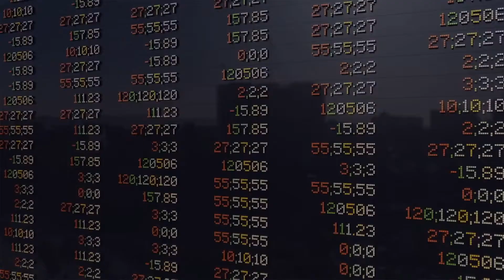Potential Artificial Intelligence Holds For Banking & Financial Firms | AI in Banking Transactions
to Read in Detail

In this video, watch how AI impacting banking & finance industry services. And, how this technology playing a great role in adding relevance to your banking operations.

Advanced AI-enabled BankingMobileAppDevelopment are redefining the entire banking and financial industry with its features like smart decision-making software with AI capabilities, predictive analysis, NLP response system, cognitive messaging, and AI chatbots.

The entire banking industry all around the globe already taking the benefit of cost-effective custom banking & finance software development services as a means to achieve better results in all the spheres of banking.

A large number of FinanceAndMobileBankingAppDevelopmentSolutions are there in the market and top banking firms have already recognized the potential of artificial intelligence in banking.

Using AI in banking and finance, banking firms are now able to cater to customers requests within time. No doubt, finance & mobile banking app development services and AI-enabled banking apps have brought in a digital revolution in the industry and are rapidly becoming an important part of our lives.

In today’s world, one must be aware of the impact of AI in banking and the list of finance & mobile app development companies to hire. In 2019, AI’s biggest strengths will be chatbots, virtual assistants, new & improved data privacy standards, AI-supported trading, and NLP based response system.

So, before you think of the development of an app for BankingAndFinanceIndustryServices, watch the video to know more about the benefits of building AI enabled apps for banking & financial services.

Or, you wish to read instead of watch? Here is the link of the blog post

Or, you can contact ValueCoders to contact the team of mobile app developers who have successfully delivered more than 500 apps across 20+ countries and continue to cater to the needs of their clients from the healthcare industry.

Planning to Hire expert mobile app developer for your Banking and Financial App Development Solutions

Save up to 60% of development cost that too with 100% money back guarantee.